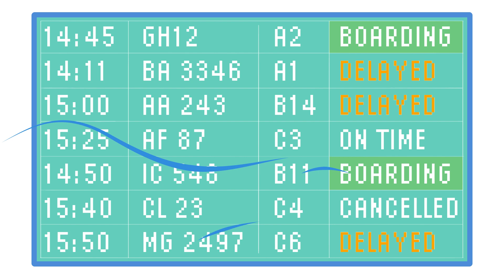Who Is TIBCO?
What do an airline, a shipping company, a hospital, Formula One team, and food charity have in common? Find out about the real-time data company behind the best data, the best information, the best companies, and the best services in the world.